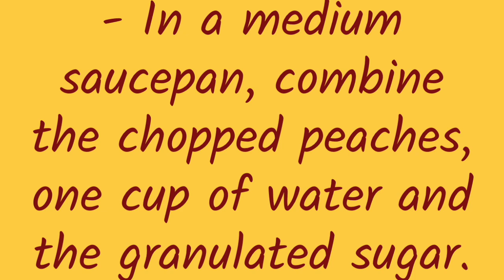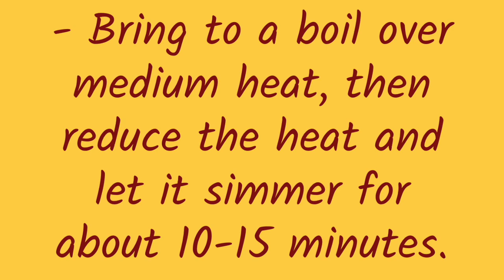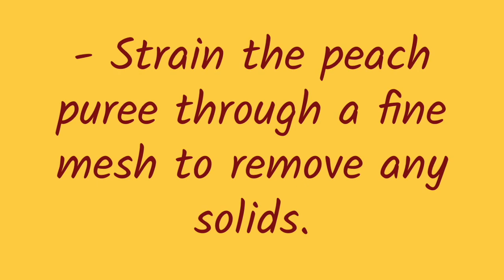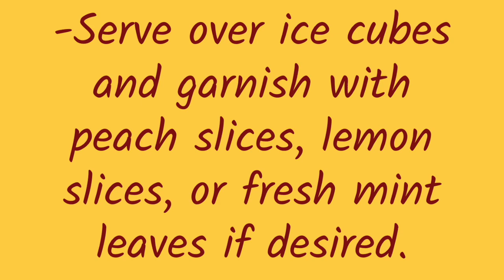Peach Lemonade Recipe. Homemade drink in no time.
Looking to cool off this summer? Check out this super easy peach lemonade recipe that'll have you sipping on a refreshing, homemade drink in no time. Made with just a few simple ingredients, this peach lemonade is the perfect balance of sweet and tart. Grab your blender and let's get mixing!

Peach Lemonade Recipe
Ingredients:
- 6 ripe peaches
- 1 cup freshly squeezed lemon juice
- Ice cubes
- 3/4 cup granulated sugar (adjust to taste)
- 5 cups water (divided)
 Preparation:
- In a medium saucepan, combine the chopped peaches, one cup of water and the granulated sugar.
- Bring to a boil over medium heat, then reduce the heat and let it simmer for about 10-15 minutes.
-Remove from heat and let the mixture cool slightly.
- Once cooled, transfer the peach mixture to a blender and blend until smooth.
- Strain the peach puree through a fine mesh to remove any solids.
- Add the freshly squeezed lemon juice to the peach puree.
- Add the remaining 4 cups of water to the mixture, stir well to combine.
-Taste the lemonade and adjust the sweetness by adding more sugar if desired.
-Serve over ice cubes and garnish with peach slices, lemon slices, or fresh mint leaves if desired.